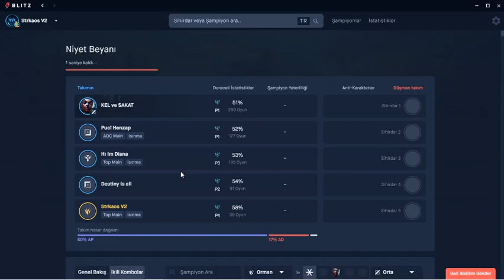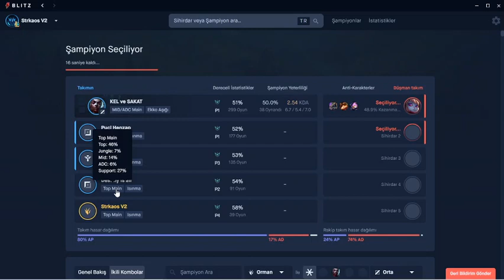LoL l Master Yii l Mental Olarak Sağlam Dur